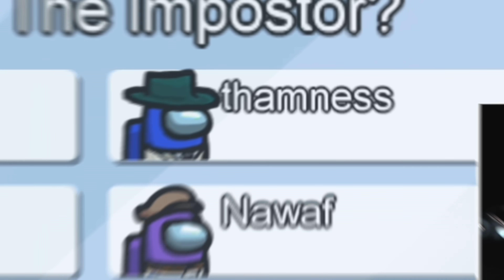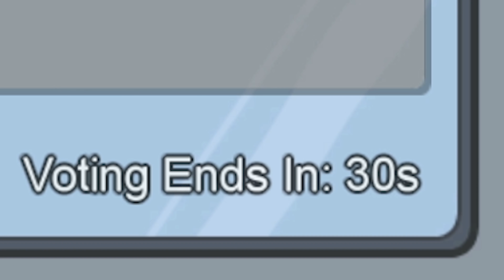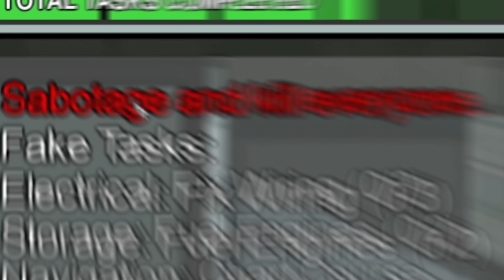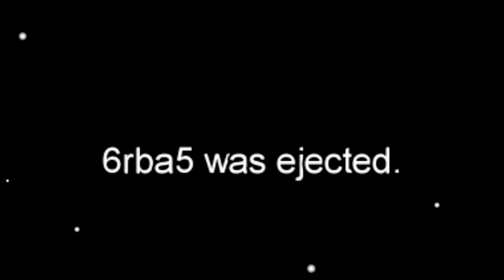وش يصير لما شيخ الباعوص يلعب ضدك 🤣💔 | Among us